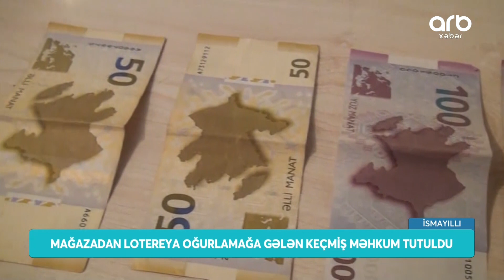İsmayıllıda mağazadan lotereya oğurlayan şəxs saxlanıldı – ARB Xəbər